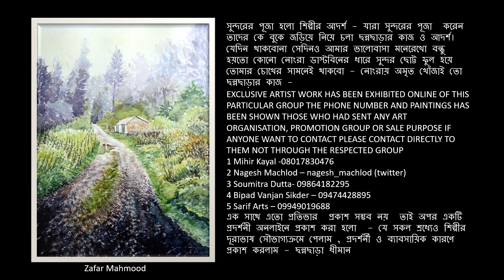ONLINE GREAT ART EXHIBITION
বেশ কিছুদিন পরে আবার আমার পরিবার শ্রধ্যেয় / শ্রধ্যেয়া শিল্পী ভাই ও বোনেদের সঙ্গে একসাথে ভাব বিনিময় করা হলো - আজ আবার কার্গিল বিজয় দিবস। সংস্কৃতি ও শিল্প দেশের সংকৃতি ভাবনা ও দেশের বীরত্ব আমার দেশের অমরগাঁথা তুলে ধরে। ইতিহাস বলছে সংকৃতি দেশে রেনেসাঁ আন্তে পারে। এই ভারতের মহামানবের সাগরতীরে বহু মূল্যবান প্রাণ জন্ম নিয়েছেন দেশ কে পথ দেখিয়েছেন - এ দেশ মহাত্ম্যা ও সুভাষের দেশ - এ দেশ রবিঠাকুর - নজরুলের দেশ - এ দেশ আবার বীর শহীদের দেশ - সকল বীর শহীদ এর প্রতি আমাদের ছন্নছাড়া ধীমানের পরিবারের পক্ষ থেকে শত কোটি নমন ও শ্রদ্ধা - জয় হিন্দ - বন্দে মাতরম -   ছন্নছাড়া ধীমান
সুন্দরের পূজা হলো শিল্পীর আদর্শ - যারা সুন্দরের পূজা  করেন তাদের কে বুকে জড়িয়ে নিয়ে চলা ছন্নছাড়ার কাজ ও আদর্শ। যেদিন থাকবোনা সেদিনও আমার ভালোবাসা মনেরেখো বন্ধু হয়তো কোনো নোংরা ডাস্টবিনের ধারে সুন্দর ছোট্ট ফুল হয়ে তোমার চোখের সামনেই থাকবো - নোংরায় অমৃত খোঁজাই তো ছন্নছাড়ার কাজ -
EXCLUSIVE ARTIST WORK HAS BEEN EXHIBITED ONLINE OF THIS PARTICULAR GROUP THE PHONE NUMBER AND PAINTINGS HAS BEEN SHOWN THOSE WHO HAD SENT ANY ART ORGANISATION, PROMOTION GROUP OR SALE PURPOSE IF ANYONE WANT TO CONTACT PLEASE CONTACT DIRECTLY TO THEM NOT THROUGH THE RESPECTED GROUP
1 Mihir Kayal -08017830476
2 Nagesh Machlod – nagesh_machlod (twitter)
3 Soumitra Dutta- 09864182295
4 Bipad Vanjan Sikder – 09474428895
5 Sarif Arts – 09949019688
এক সাথে এতো প্রতিভার  প্রকাশ সম্ভব নয়  তাই অপর একটি প্রদর্শনী অনলাইনে প্রকাশ করা হলো  - যে সকল শ্রধ্যেও শিল্পীর দূরাভাষ সৌভাগ্যক্রমে পেলাম , প্রদর্শর্নী ও ব্যাবসায়িক কারণে প্রকাশ করলাম - ছন্নছাড়া ধীমান